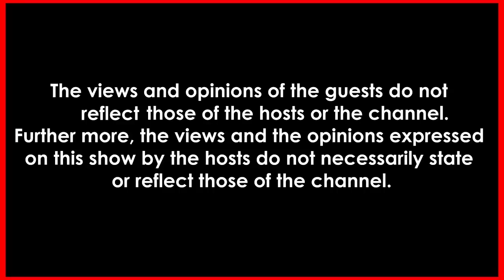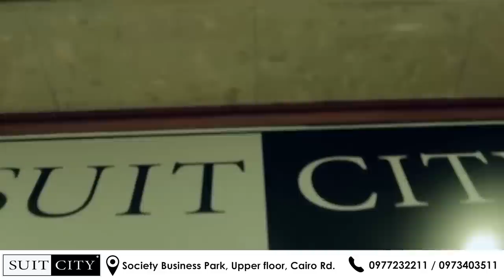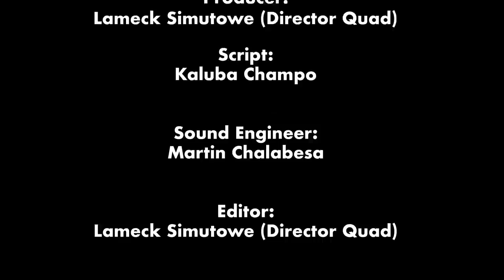|TZP Ep62| Abel Chungu exposed during podcast. Gospel artist shocks us.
Conversations Worth having on Zambias top podcast.